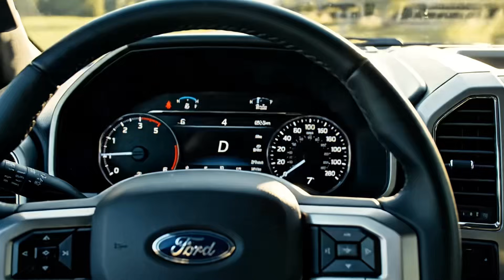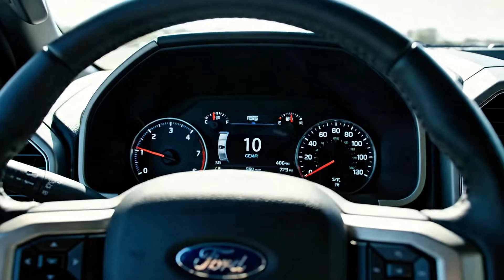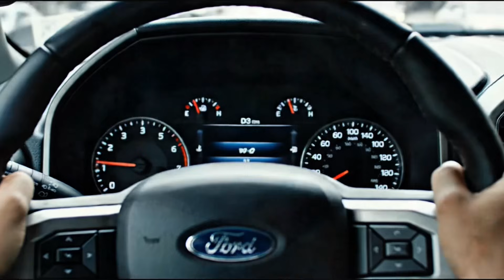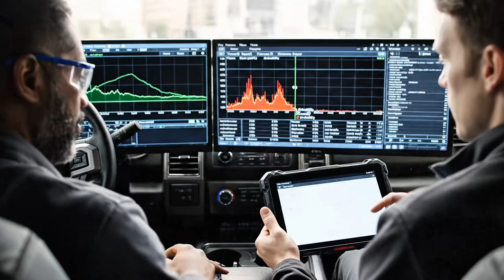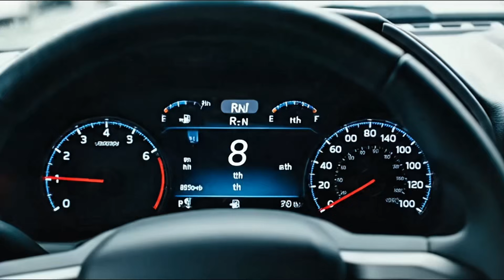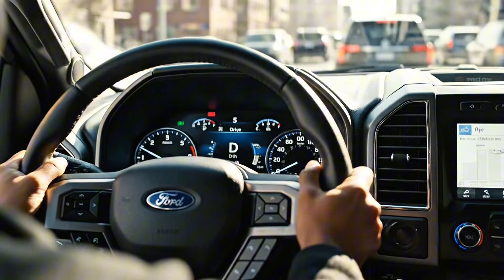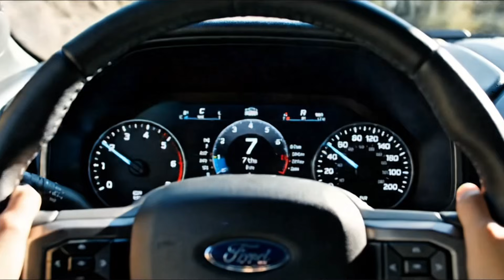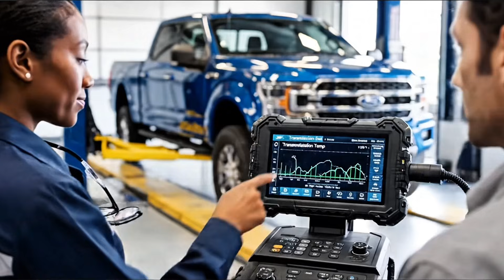Ford Says the 10-Speed Is Fixed — Here’s What Actually Changed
Ford says the 10-speed automatic transmission is finally fixed — but what actually changed?

For nearly a decade, Ford’s 10-speed transmission has been one of the most debated components in modern trucks. Some owners experienced smooth performance, while others reported harsh shifts, gear hunting, and unpredictable behavior — especially while towing or driving in traffic.

As the 2026 model year approaches, Ford quietly rolled out major calibration and behavior changes to the 10-speed. These updates weren’t marketed as a redesign, but they fundamentally change how the transmission behaves in real-world driving.

In this video, we break down:
• Why the 10-speed earned its controversial reputation
• What Ford changed for 2026 — and why it matters
• How fewer shifts improve drivability and longevity
• What’s different when towing and hauling
• Why the 10-speed wasn’t “killed,” but reprogrammed
• What this means for long-term owners and buyers

This isn’t marketing hype or forum rumors. It’s a clear, practical explanation of what Ford actually fixed — and whether the changes solve the real problems owners experienced.

If you own a Ford F-150, Super Duty, Expedition, or are considering a 2026 Ford truck, this breakdown explains what to expect from the updated 10-speed transmission.

NextGen Wheels delivers clear, honest analysis for real truck owners.

00:00 A Big Idea for Better Trucks
02:32 Mixed Feelings and Shifting Gears
04:43 The Brain Behind the Brawn
05:27 Ford's Uphill Battle
06:04 Why Ford Stuck With Its Ten-Speed Tech
06:43 A Smarter, Simpler Shift
08:27 What This All Means for the Person Behind
the Wheel